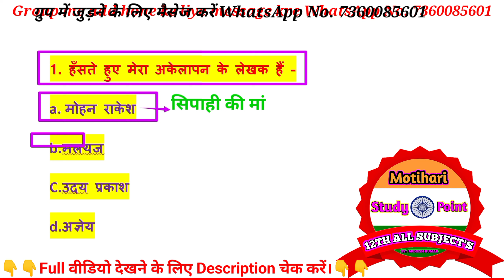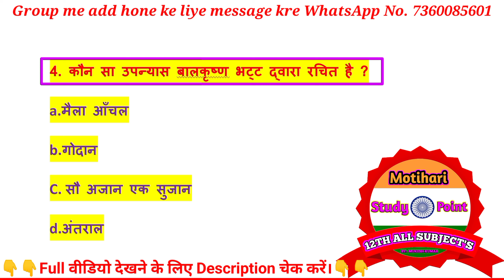12th hindi objective question 2024 // vvi objective question 2024 class 12th hindi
1.Class 12th Hindi Chapter - 1 Objective || vvi ObjectiveQuestions 2022 || बातचीत / bihar board

2. उसने कहा था // 12th Hindi Objective Questions 2024

3.12th Hindi Sampurn Kranti (सम्पूर्ण क्रांति) Mvvi Objective Question Answer for Bihar Board Exam2024

4.अर्धनारीश्वर(Ardhnarishwar) chapter vvi objective question answer // Bihar Board Exam 2024 // 12th

5.12th Hindi Roj ( रोज ) Chapter 5 // Most Important 40 Objective Question Answer // board Exam 2024

6.एक लेख और एक पत्र Objective Question // Hindi Class 12 Chapter 6 Bihar Board Objective // 12th Hindi

7.ओ सदानीरा Objective Question // Hindi Class 12 Chapter 7 Bihar Board Objective // 12th Hindi

8.सिपाही की माँ Objective Question // Hindi Class 12 Chapter 8 Bihar Board Objective // 12th Hindi Mcq

9.प्रगीत और समाज Objective Question / Hindi Class 12 Chapter 9 Bihar Board Objective | 12th Hindi Mcq

12th hindi objective question 2024
12th hindi vvi question 2024
12th hindi vvi objective question 2024
12th hindi important question 2024
Hashtag -
hindiobjectivequestion20241 2th
vviobjectivequestion20241 2thhindi
12thhindivviobjectivequestion 2024